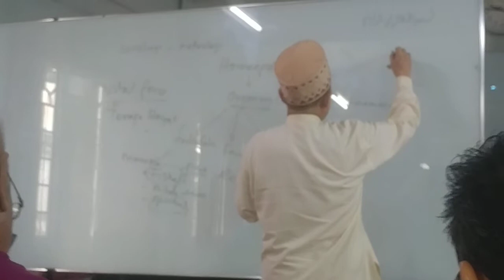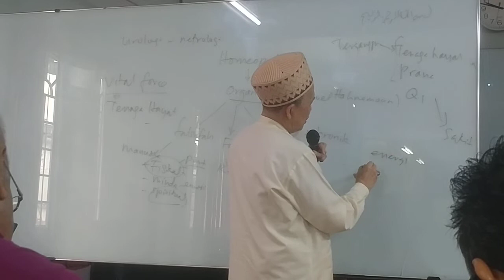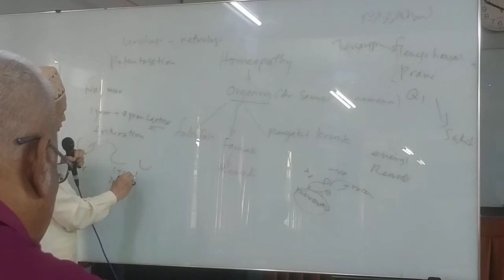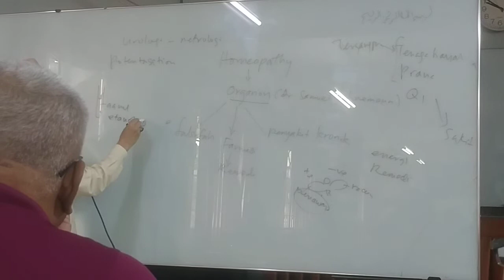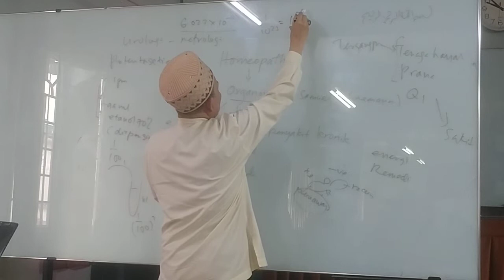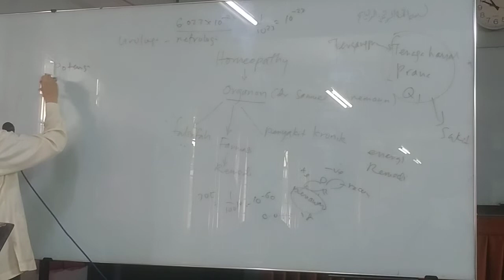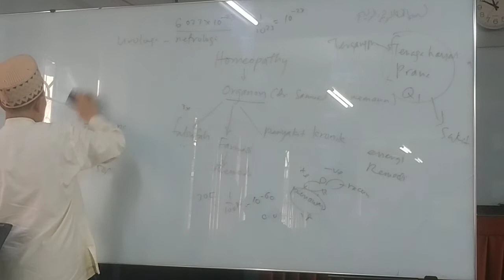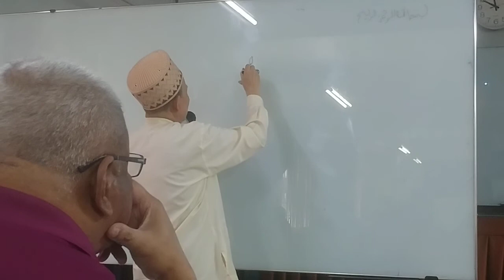dr Hasan the homeopath- basic of homeopathy. Apa itu vital force , teori potentize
Dr(H) Hasan adalah perawat homeopathy yg tersohor di daerah Bangi. Lulusan B.A dlm Medical Science sblm menyambung ke M.A dlm homeopathy. Pernah memenangi anugerah antara perawat terbaik MPHM.

Di klinik beliau, setiap hari beliau dikunjungi 200-300 pesakit. Otai dlm homeopathy di Malaysia. Ada ke doctor2 perubatan moden yg handle sebanyak itu pesakit setiap hari..?

*Homeopathy hanyalah 'plasebo' adalah suatu yg boleh dipertikai...!